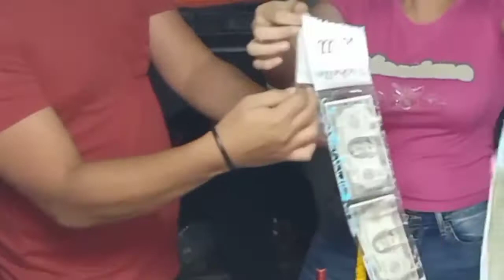How to Make Money Cake | Money Cake Tutorial | Engagement Proposal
Money Cake Engagement Proposal
How to Make Money Cake